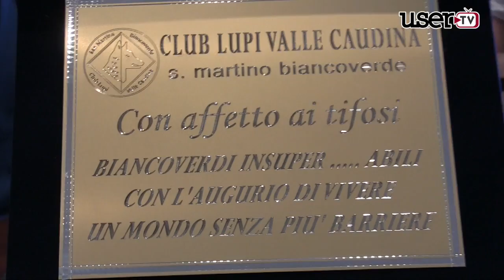San Martino Incontro con i Biancoverdi Insuper... Abili.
Nell'ambito della seconda festa biancoverde organizzata dal Club Lupi Valle Caudina un convegno che ha visto protagonisti il Gruppo Biancoverdi Insuper... abili.